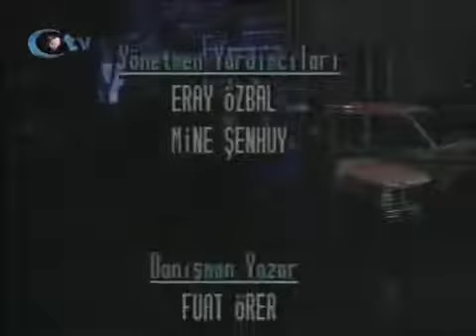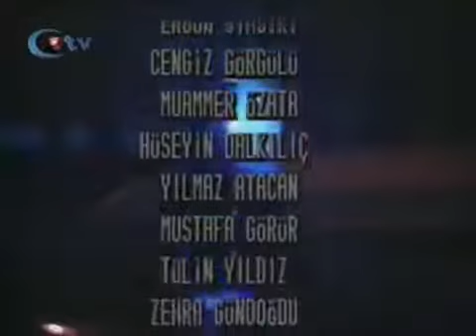BİZİMKİLER DİZİSİ...2.SEZON-11. BÖLÜM...1990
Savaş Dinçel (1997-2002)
Erdal Özyağcılar (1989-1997) Şükrü Başaran
Ayşe Kökçü Nazan Başaran (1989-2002)
Atılay Uluışık Ali Başaran "Tamam Sahip" "Aydın'ın Baygını" (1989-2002)
Mehmet Akan "Şimdi tutuyorum zabtı" "Höst höst dağdan mı indin" "Pisst dolaşma sen de ayak altında" "Sefa ile efendim sefa ile" Huysuz ve cimri apartman yöneticisi Sabri Dönmez (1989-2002)
Ercan Yazgan "Anam!", ''Buyruuuun!'' Kapıcı Cafer Haktanır (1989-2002)
Erdinç Dinçer "Bak bakalım Abbas ne yapıyorlar içeride" Meraklı muhasebe müdürü Ergun (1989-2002)
Salih Kalyon "Tak abicim (ağabeyciğim) internetten cızzz" Tak Tak Sedat (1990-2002)
Hikmet Karagöz "Buyur babam affedersin", "cıvık bacım cıvık affedersin", "Tahta başı kırılsın babam afedersin" Çaycı Abbas (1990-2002)
Aykut Oray "Vatandaşa cart curt yok", "Kaldır şu pislikleri koçum", "Oynatma şu elleri komşu", Vatandaşa kelek ha birader? 'Horozcu Katil' Yavuz Korkmaz (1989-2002)
Uğurtan Sayıner "Benim adım Cemil", "Koş Sevim koş" Cemil (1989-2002)
Oktay Sözbir "Sus iblis kırarım boynuzunu !" Halil Aslan 'Yandan çarklı' Halil Pazarlama (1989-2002)
Selçuk Uluergüven "Halt! (Alm. dur) Altı kere sekiz" "Türk çocuğu gibi mertçe" "Almanı Fransızı İtalyanı" "Patlatırım enseni Dummkopf" Davut Usta Davut Öztürk (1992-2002)
Ali Uyandıran "Öyle yumuşak yumuşak" "Ne tatlı pembe pembe" Adil Mö Gibi Davut Usta'nın oğlu Halis Dumkof Öztürk (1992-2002)

Rutkay Aziz "Bak ibrikçi çekicem kulaklarını ha" "Sana geldim İstanbul" "Hoşgeldin canımın içi" Şair Cenap Yücelen (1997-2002)
Tuncay Akça Mahallenin manavı 'Penguen' Adem (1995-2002)
Güzin Çorağan "Öyle olmaz ama yavrummmm", "Nayn Davutt Dummkopf Yok!" Halis'in annesi Ulviye (Almanca ismiyle Ulrike) Öztürk (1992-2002)
Mehmet Gülerbaşlı "Gelince söylemezsem amcama", "Tertip güzel konuş benimle patlatırım bir tane ha", "Altı kere dokuz altmış dokuz amca" "Tertip" Davut Usta'nın yeğeni Galip Öztürk (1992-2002)

Yaman Okay "Yeni bir iş var enişte tam sana göre" Nazım (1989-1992)
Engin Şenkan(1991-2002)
Cihat Tamer (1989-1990) "Şükrü kızdırma beni patlatırım suratına bir tane" Şevket Başaran
Yavuzer Çetinkaya Nazım'ın arkadaşı Doktor Faik (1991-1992)
Güzin Özipek Leyla Başaran (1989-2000)

Halit Akçatepe "Sıfırcı Nazif",''Korna Nazif'' Edebiyat Öğretmeni Nazif Güngör (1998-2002)

Hikmet Körmükçü Nazif'in Beden Eğitimi öğretmeni karısı Aysel Güngör (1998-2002)
Sabriye Kara "Yine bira mı içtin Cemil, tüh Allah cezanı versin senin" Sevim (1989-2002)
Savaş Yurttaş "Hurda, bakır, demir, eskiler alıyor eskiciiii" Aslanım Sultan'ın ağabeyi 'Yengeç' Hüseyin Kocabaş (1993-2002)
Zihni Göktay "Hadi Oradan" "Ulan Nazif" "Kereste Müdürü" Emekli Edebiyat Öğretmeni Muvaffak Güngör (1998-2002)
Cezmi Baskın İbrikçi Ressam Sıtkı (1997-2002)
Meral Çetinkaya "Kedi babası" Sabri Bey’in karısı Ayla Dönmez (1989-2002)
Orhan Çağman "Eşek sıpaları" Şevket ve Şükrü'nün babası Emekli Hâkim Hüsnü Başaran (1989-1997)
Müjgan Ağralı Mine Başaran (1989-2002)
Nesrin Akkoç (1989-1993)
Başak Köklükaya (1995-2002) Cem'in karısı Özge Başaran
Erdoğan Tuncel "Biz bir aileyiz" Nimet'in ikinci kocası 'Tahta kafa' Raşit Yeşildal (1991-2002)
Filiz Küçüktepe "Geldim ama nasıl geldim bana sor. Üç vasıta birden, ondan in ona bin." Abbas'ın dedikoducu karısı Hacer (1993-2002)
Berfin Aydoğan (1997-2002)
İlayda Elma (2002) Cem ve Özge'nin çocuğu Su
Güngör Erbayık "Göz mü kırptım ben?", "Paralarım şimdi seni vallahi", "Göz mü kırptın sen bana Tahta Kafa?" Özge'nin annesi Nimet Yeşildal (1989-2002)
Erdoğan Bugay 'Kanarya' Muhasebe Müdür Yardımcısı Bülent (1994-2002)
Latife Saruhan "Elleri kırılsın","Hakkımı helal etmem", "Rüknettiiin"," "Baban gelince söylemesem" "Hareket ordusu mu geldi Ayla" Suna (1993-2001)
Zeynep Irgat "Tövbe yarabbi" Davut Usta'ların yanında kalan Ayşe (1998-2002)
Binnur Şerbetçioğlu "Naber Tertip?" Dilek (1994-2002)
Güzin Özyağcılar "Koparırım senin o etlerini kız" Sedat'ın karısı Serpil (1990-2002)
Selda Özbek "Kız katil" " Ne öyle got got got" Galata'dan at beni at beni in Haliç'e tut beni tut beni" Şengül (Katilin Eseri) (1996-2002)
Mine Teber "Kapıcı güzeli sana benzer cadı kadın (Sultan Hanım'a)". "Babamı abili kardeşli soyup soğana çevirdiniz" Cafer'in karısı, Halil'in kızı Gülsüm Haktanır (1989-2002)
Sinem Taşkan "Sen sus aptal (Maşuk'a)" Cafer'le Gülsüm'ün kızı Yeşim Haktanır
Simge Taşkan Cafer'le Gülsüm'ün kızı Banu Haktanır
Sıdıka Şenkan "Yine Münafıklık Yapmaya mı Geldin Bodur Fare", "Hadi be oradan kapıcı güzeli" Halil'in ikinci eşi Sultan Kocabaş Aslan (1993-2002)

Sadık Türken "Söyleme Şöyle Baba", "" Halil'in büyük oğlu Asım Aslan (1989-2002)

Bilge Parlak (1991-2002) Tak Tak Sedat'ın kızı Aslı

Tuncay Gürel "Hayatını Söndürürüm Valla" "Hop Aslanım" Halil Pazarlama'nın ortağı 'Bodur' Yusuf (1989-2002)

Arif Erkin Güzelbeyoğlu Katil Yavuz'un Abisi (1989).